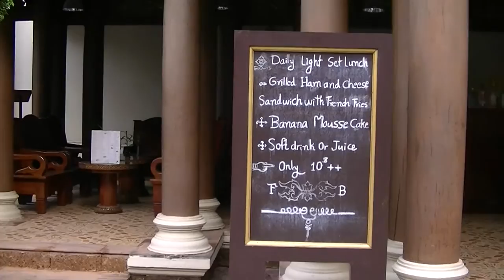Empress Angkor Resort & Spa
佐賀発着のLCC利用のつあーで3泊

４☆ホテルで特にプールサイドとかが良かったね。
人も少なくてリゾート気分を満喫。

安いツアーとしては十分良いホテルだったね。